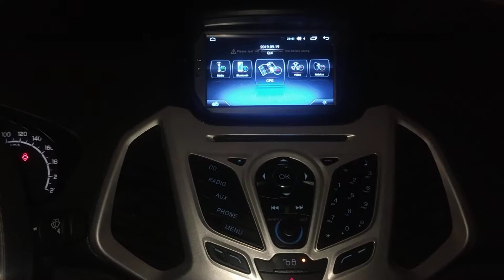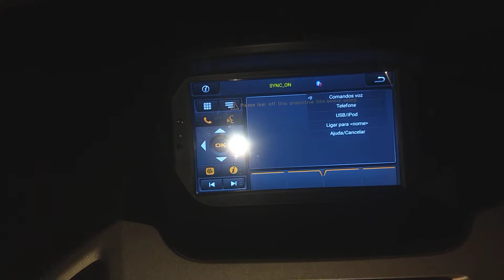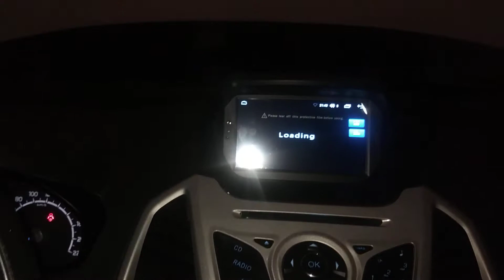Ford EcoSport / Central Multimídia Original específico Android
Nosso contato para saber mais informações sobre essa e outras soluções para o seu carro:
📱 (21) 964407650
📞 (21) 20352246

Especificações:

✓ Sistema Operacional

✓ Android

✓ TV digital 1SEG

✓GPS Sistema de navegação satélite com controle touch screen

✓ DVD Reprodução compatível com DVD/ CD/ CD-R/ CD-RW/ WP4/ WAV/ DAT/ VOB

✓ Entrada de USB e SD card Para Reprodução de áudio e vídeo

✓ Bluetooth Permite realizar e receber ligações Possui agenda telefônica com pesquisa de nomes históricos de chamadas e funções auto conectar e reprodução arquivo de áudio

✓ Espelhamento de celular Android

✓ Câmera de ré / frontal  Ativação automática da câmera dianteira ou traseira ao engatar a marcha ré

✓ Ligar com logo da montadora

✓ Rádio AM / FM com sistema RDS busca automática com memorização de até 24 estações FM e 12 AM

✓ Navegação WI-FI Modem Wi-FI integrado a central que permite navegar pela internet roteando seu celular ou uso de um modem 3G/4G (Modem Opcional)

✓ Touch Screen capacitivo DCG DOUBLE CRYSTAL GLASS HD resolução 4k

✓ apps do Android

✓ Waze, YouTube, Spotify, Netflix,etc

ACABAMENTO PERFEITO E SEM ADAPTAÇÃO SÓ AQUI NA TECNOCAR MULTIMÍDIAS!!!